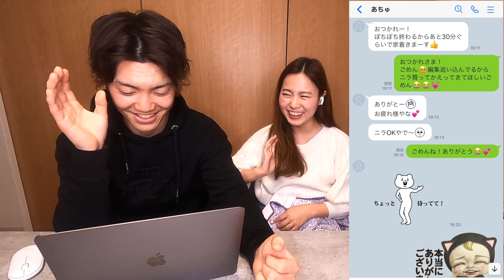【盗撮】旦那さんが仕事の間嫁さんは何をしているのか…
お昼寝し過ぎないように気をつけます🥺💓

みなみ👰‍♀️

また一つ嫁を知ることが出来ました✌️💓